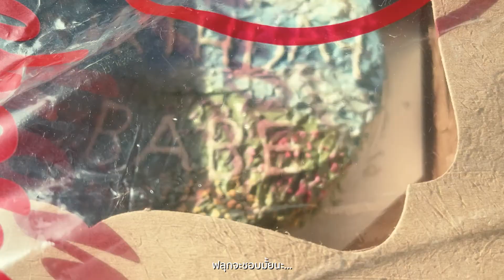𝐋𝐀𝐍𝟕𝐈𝐒 𝐃𝐈𝐀𝐑𝐘 𝟐𝟗 เพ้นท์เค้กวันเกิดให้แฟน Babe Birthday Cake Painting - 05 JUNE 2021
วันเกิดแฟนครั้งแรกที่คบกันก็ทำชีสพายง่ายๆ ให้ ปีนี้วันเกิดแฟนครั้งที่ 10 ตั้งแต่คบกันมาเลยอยากลองเพ้นท์เค้กให้ซะหน่อย ใช้พลังงานเยอะมากแต่ก็สนุกมากๆ ทำให้อยากกลับมาเพ้นท์รูปอีกเลย